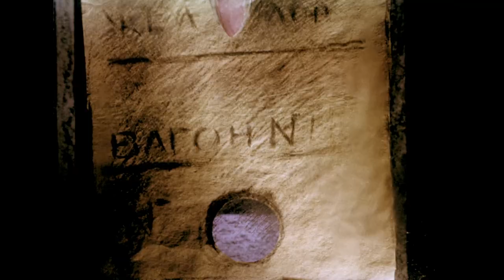ВОСПОМИНАНИЯ О ПРОШЛОМ! Каприччио. Фильм в HD. STARMEDIAKIDS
Немолодой мужчина пытается переосмыслить пройденный путь, вспоминает личные удачи и разочарования. Воображаемый поезд увозит его в ночь, а за окнами мелькают воспоминания о прошлом.